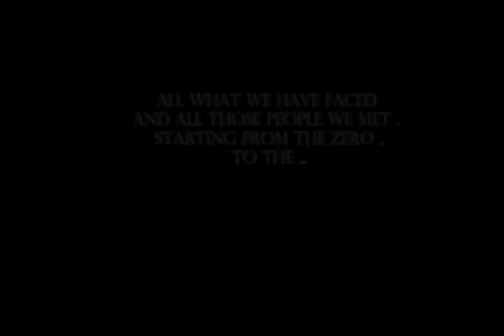أين الجميع ؟ - من كتاب المتمرد - فصل الذروة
كلمات و إلقاء : كتاب المتمرد للكاتب بدران عبد الحليم
Cover By : Fifo tcho graphics

كتاب المتمرد متوفر الان لطلبه اتصلوا بصفحتنا الرسمية على الفايسبوك